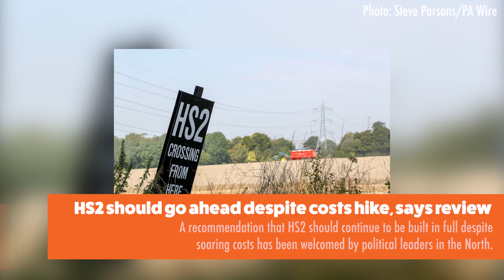Railway News Round-Up | 15th November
The Railway Hub’s weekly round-up of the latest railway news. Here are this week’s top stories…

Reversing Beeching cuts “would cost far more” than £500 million pledge
Delays after Azuma train crashes in Leeds depot
Eurostar marks 25th anniversary with first ‘plastic-free’ train
HS2 should go ahead despite costs hike, says review